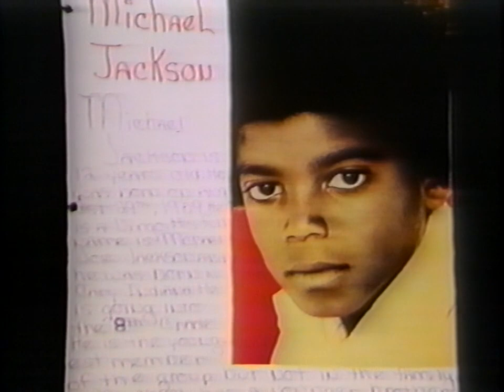Michael Jackson - Jackson 5 Medley | Dangerous Tour: Live in Copenhagen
Enhanced by HappyLee & Juansa. Thank you so much!

I'd be grateful if you could check out my lad's channel! he posts everything 80's related;